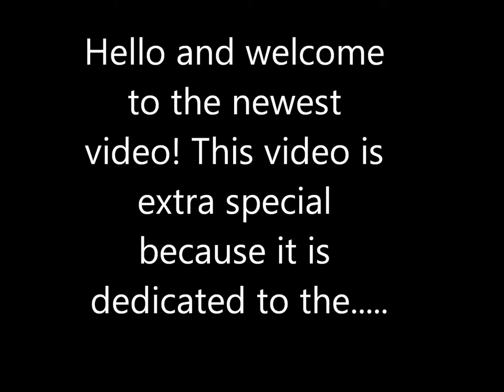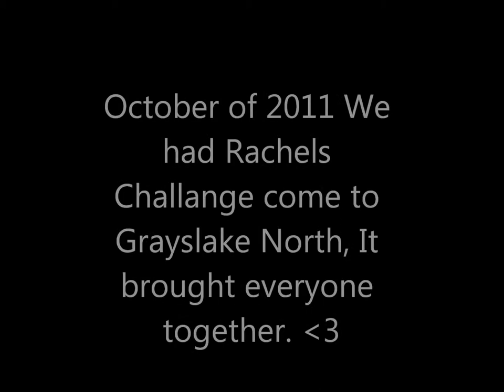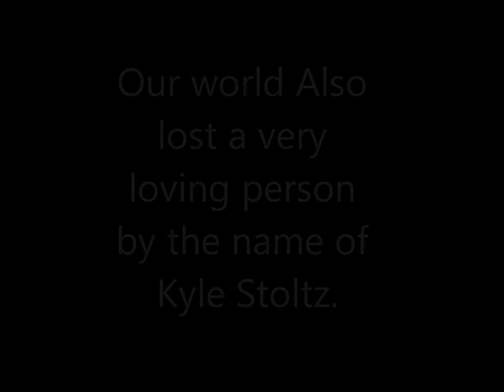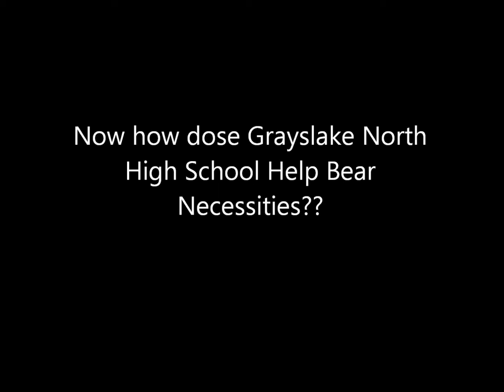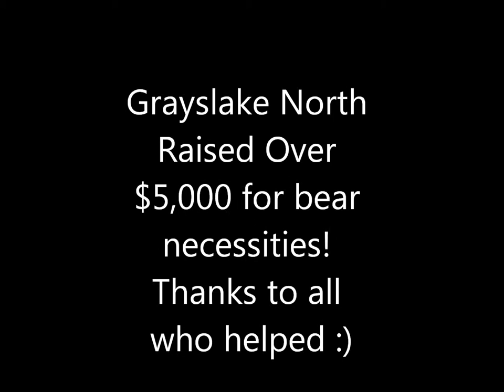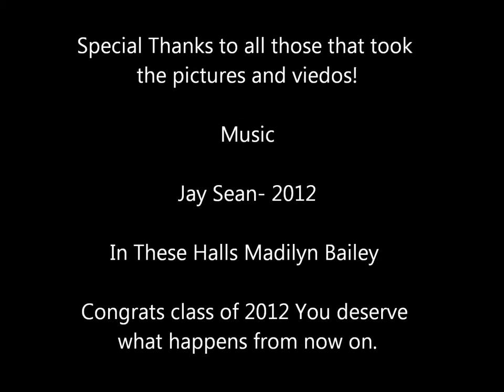Grayslake North Graduation Class of 2012 Year in review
This video if for Grayslake North Graduation Class of 2012 Year in review
I had on more song in the video called hands by jewl